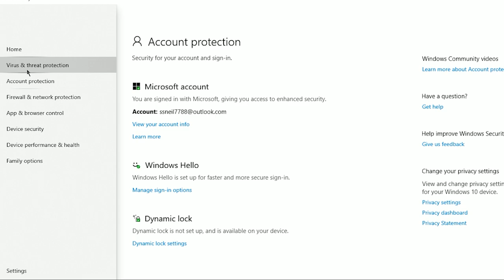ob37 RANK PUSHING PAID PANEL || FREE FIRE PAID PANEL || 100% ANTIBAN || FAKE DAMAGE FIX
200% RANK WORKING⚡ Auto Headshot Injector Free Fire & Free Fire Max Headshot Hack❗Panel hack ❗ FF Pc Panel
|| PAKISTAN, INDIA, BANGLADESH, NEPAL,other country ||
Hey! Welcome
Searching For Best Panel For Your PC, IOS? Congratulations, Your Search Is Over Now!

Garena Free fire tamil live